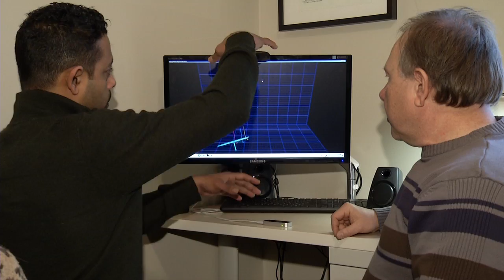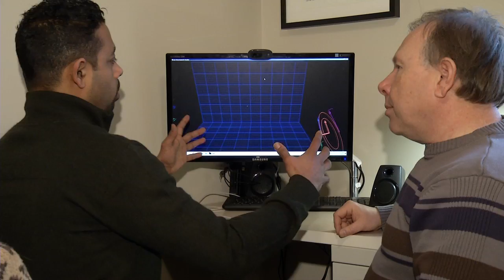Technology for the Deaf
A Penticton man is developing software to make life easier for people who are deaf.